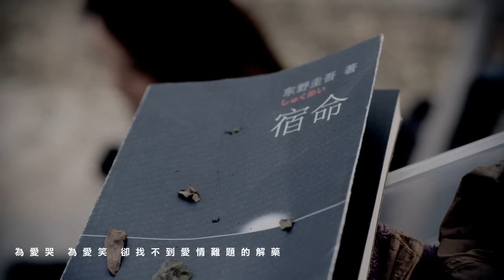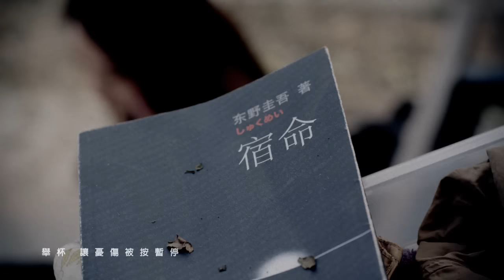劉力揚 Jeno Liu [ 談感情 ] Official MV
談感情
曲: 楊子樸 詞: 劉力揚

淩晨的睡意  被不安敲醒
安靜的城市  冷得很徹底

我想起你的話 你常說的字句
不被愛的疑慮 開始泛起漣漪

幾杯 紅酒也無法微醺
是否應該反省  試著看清  你的漫不經心

人說 談感情 先認真的就不會贏
我們愛上的那個總是會比較愛自己
為愛哭 為愛笑 卻找不到愛情難題的解藥
最後只能留下省略號

故事在繼續   寂寞常攪局
沒有結果的愛  想想有些掃興

誰的愛沒遺憾 沒有孤單作伴
怎樣才能交換 誰能給我答案

舉杯 讓憂傷被按暫停
是誰發來簡訊 也看不清 還要故作清醒

為愛哭 為愛笑 卻逃不了愛情困擾的魔爪

累不累 什麼輸或贏  只要真心愛就好
別因為被傷 就將愛你的刺傷
錯的那麼囂張